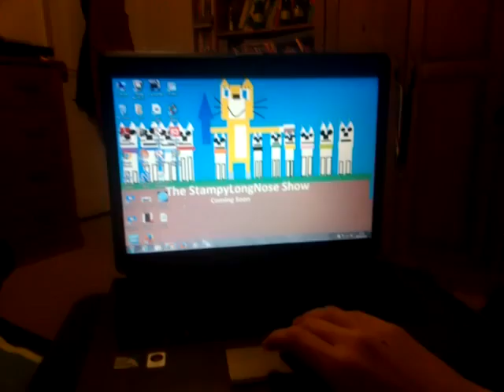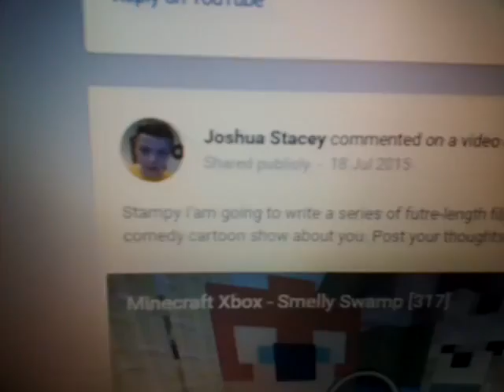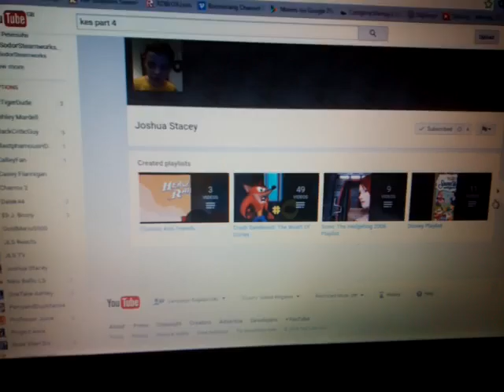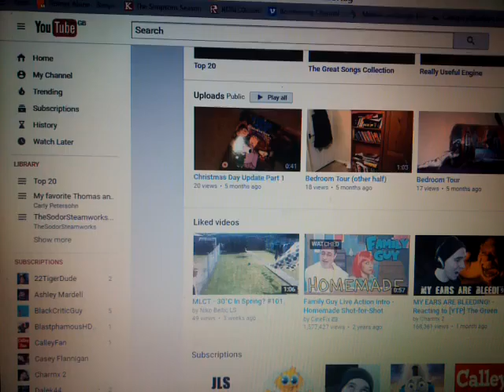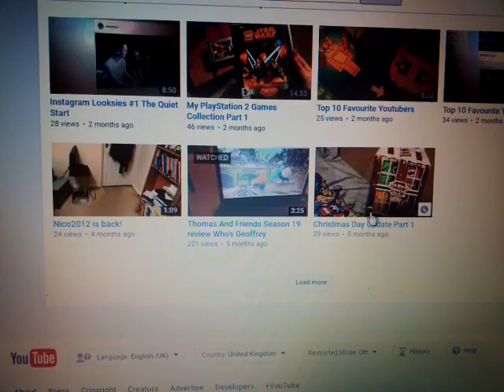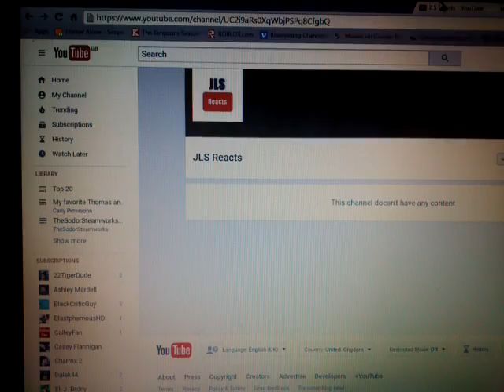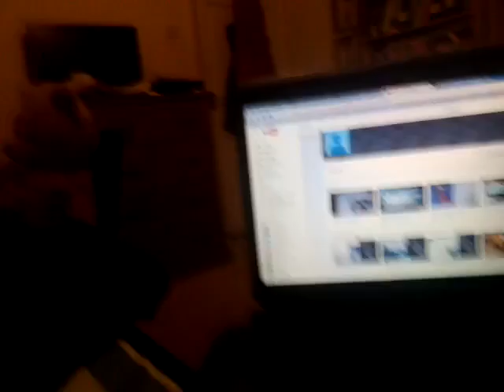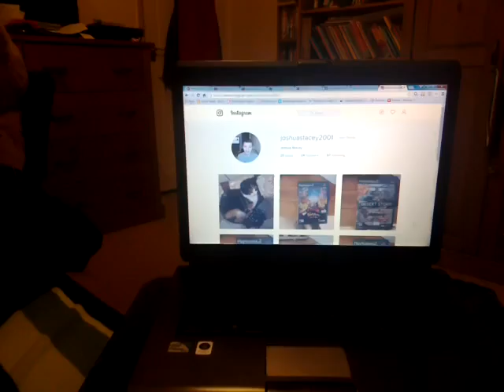JLS TV's 100th Video Special!!!! History Of JLS TV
In this 100th video we take a look back of how it all started. From July 18th 2015 - June 2nd 2016.